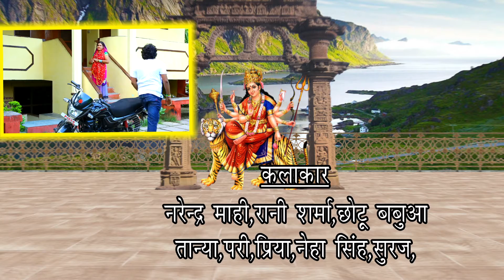Tittle | Mahi Chalal Mai Darbar | Narendra Mahi | Bhojpuri Devi Geet 2016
Album - Mahi Chalal Mai Darbar
Singer - Narendra Mahi